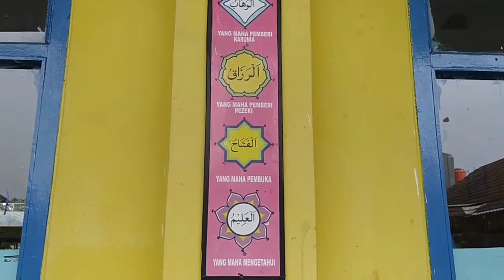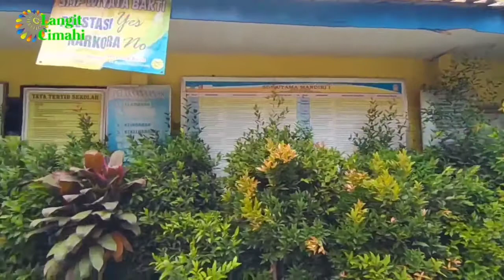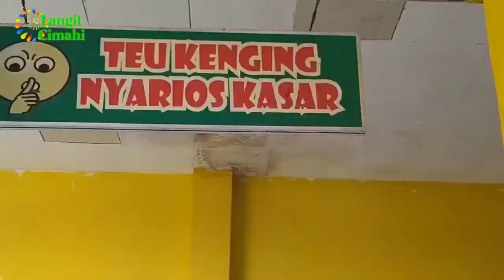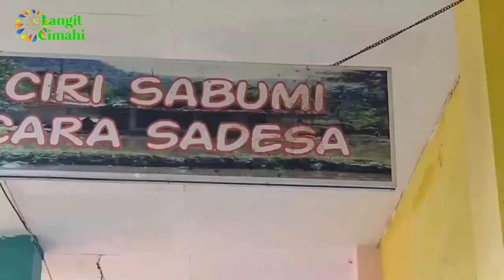SD NEGERI UTAMA MANDIRI 1 CIMAHI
Ini adalah Gedung Sekolah Dasar (SD) Negeri Utama Mandiri 1 Cimahi yang berada di Jl. Mahar Martanegara No.155 RT.005 RW.005, Utama, Kec. Cimahi Selatan, Kota Cimahi Prov. Jawa Barat.